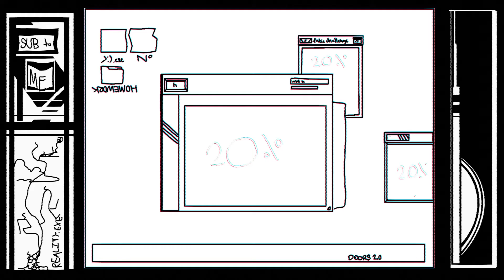Cerulean_Virus.exe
Crud guys, looks like my mate here got Cerulean_Virux.exe ... I hope he's doing good.
(Spent a quarter of my entire Friday just animating this... oh I'm in pain.)
Also, what's in the homework folder.